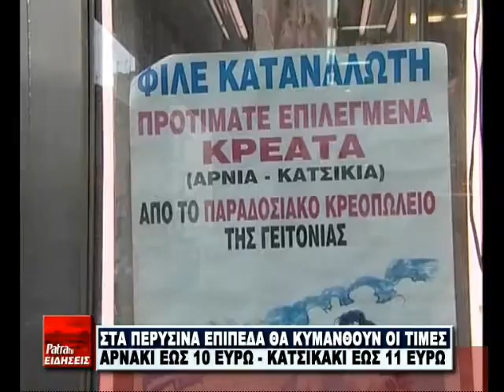R6 ARNIA TIMES